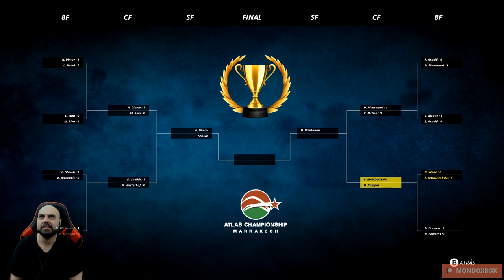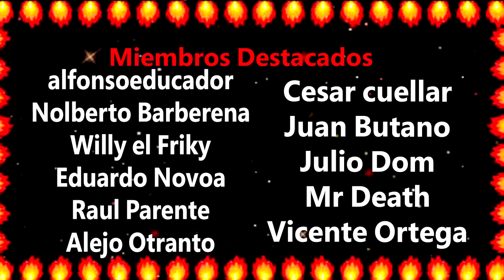Asi es Tennis World Tour 2, probamos el modo carrera de este simulador.